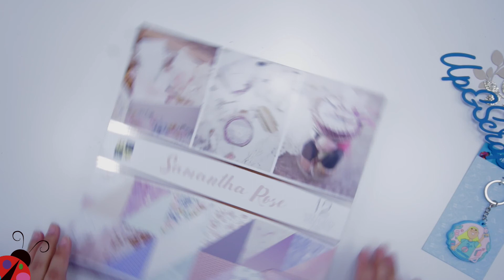Stack 12"x12" Papeles Scrapbooking Samantha Rose de DCWV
Descubre todos los diseños de la colección de papeles Samantha Rose de DCWV, tonos rosados y lilas junto con preciosos detalles metalizados, estampados de flores junto con geometricos que hacen de ella una colección atemporal.

🐞  PRODUCTOS MOSTRADOS 🐞
Stack papeles estampados doble cara Samantha Rose de DCWV